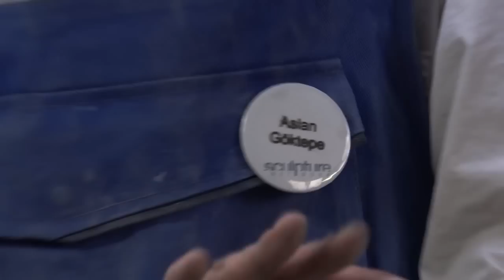Wie ein Bronzeguss entsteht...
Eine Live-Vorführung in der Kunstgießerei München der Familie Göktepe zum sculpture network new year's brunch'16

Präsentation und Erklärung der einzelnen Arbeitsschritte vom Modell bis hin zur vervollständigten Bronzeskulptur und anschliessender Showguss